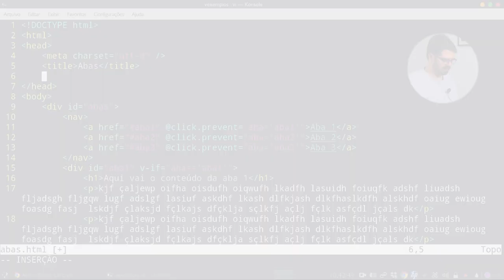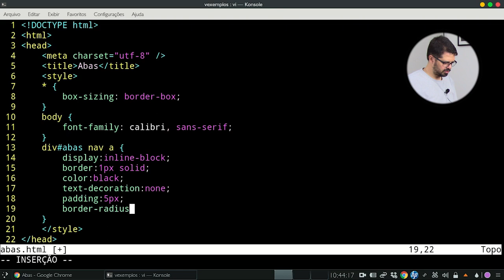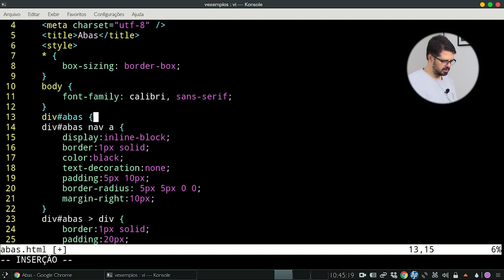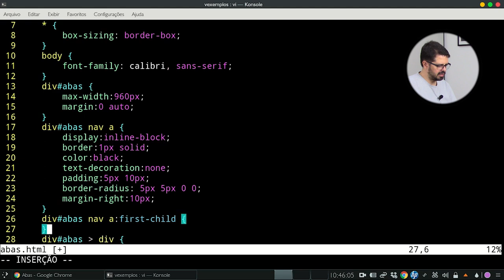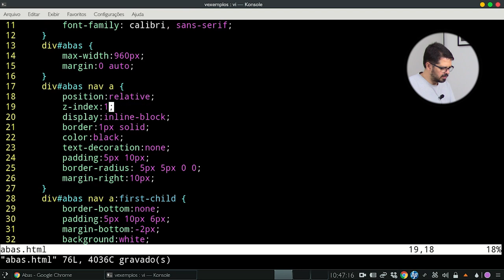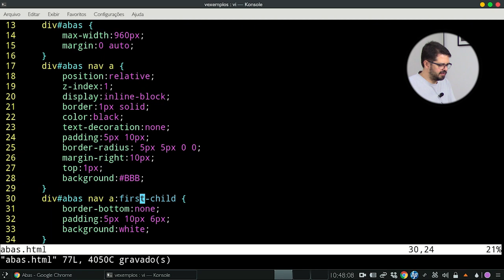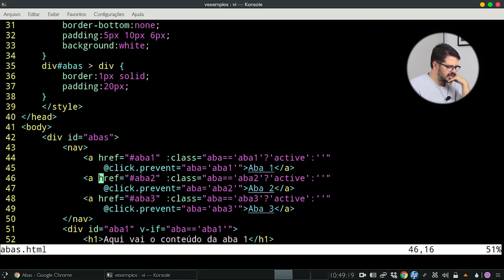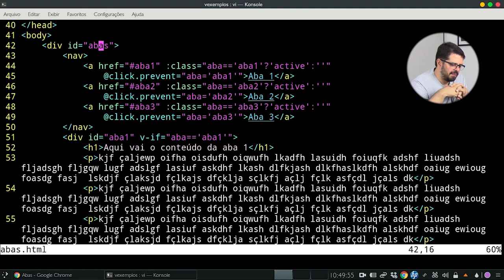Vue.js através de exemplos #2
Hoje seguiremos nossa série de Vue.js escrevendo um pouco de CSS.
Confira agora!